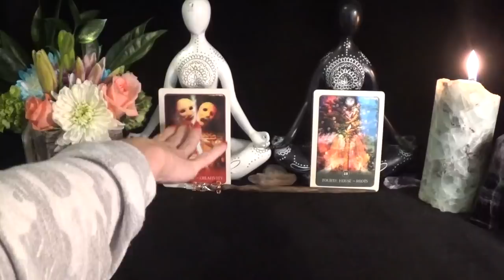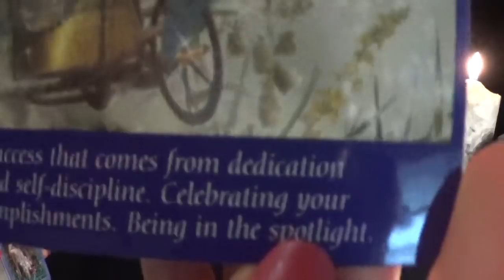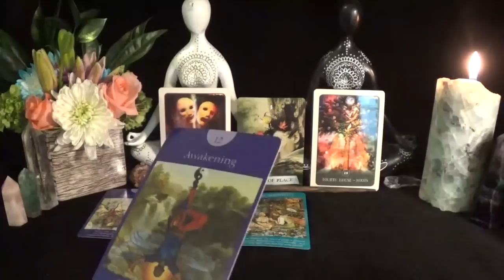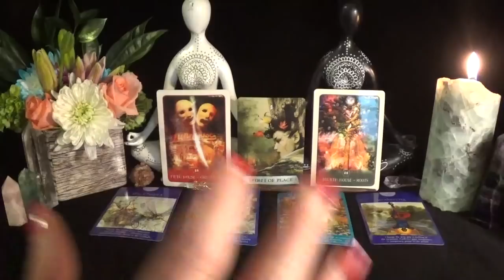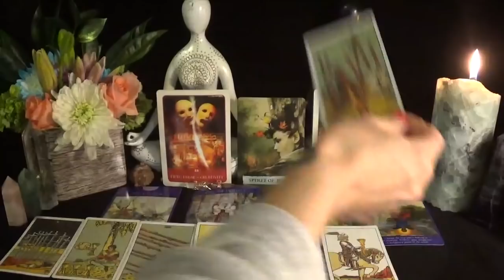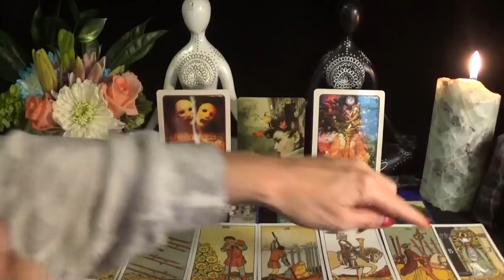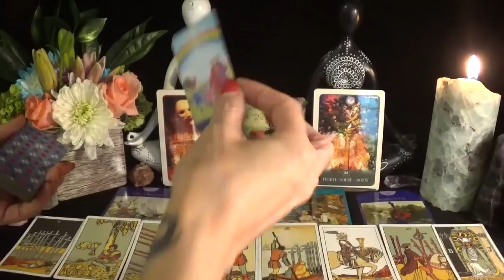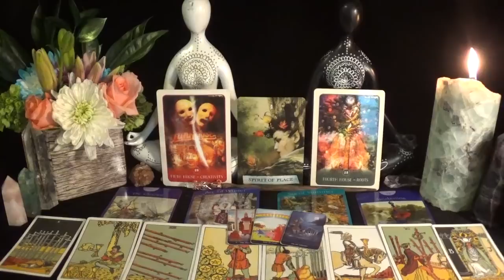♎️Libra ~ You’re Up In The Spotlight Being Celebrated! ~ May 2022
⭐️Decks Used⭐️
1. Black Moon Astrology Cards
2. Enchanted Map Oracle
3. Fairy Tarot Cards
4. Miriyan Tarot
5. Classic Tarot Mini